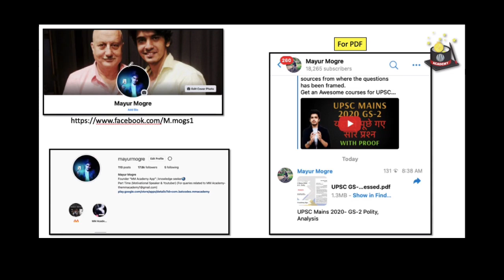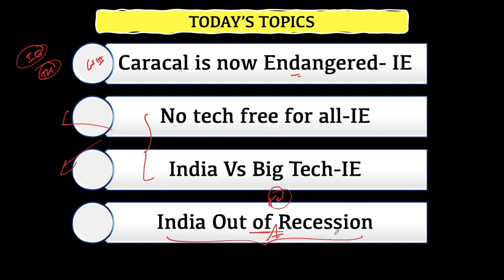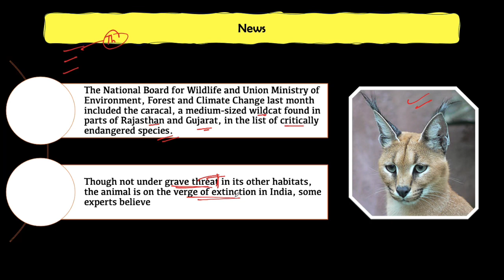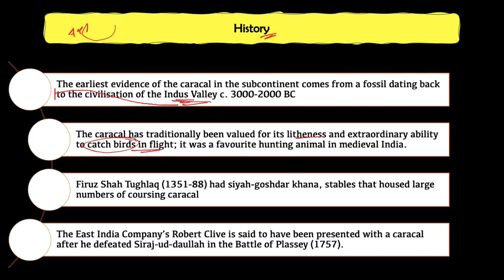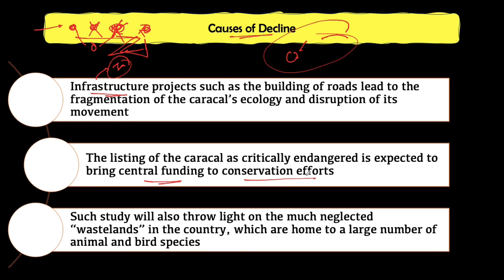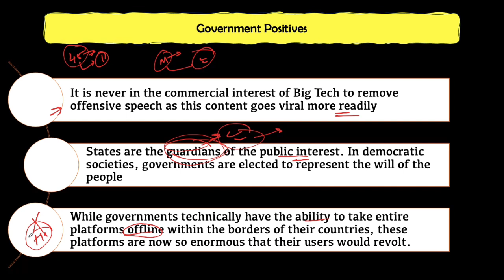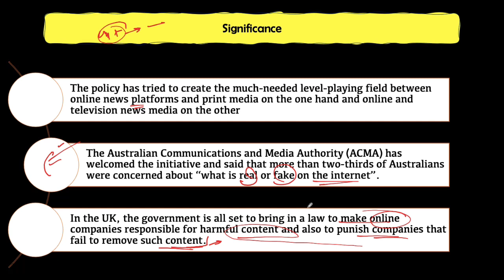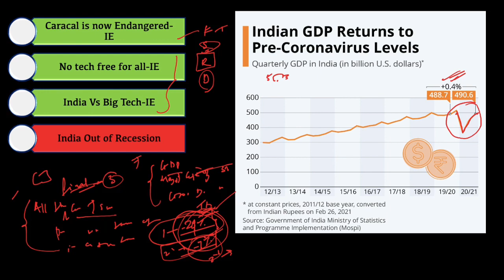27 February 2021- The Indian Express Analysis by Mayur Mogre